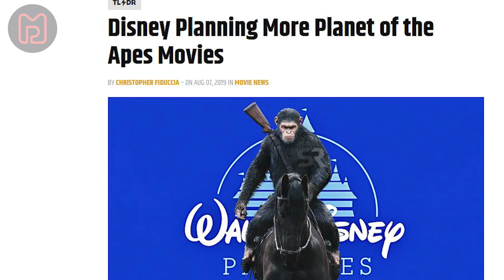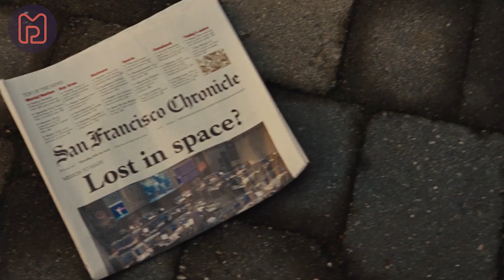Disney macht mit Planet der Affen weiter! | Das könnte passieren!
Nachdem Disney 20th Century Fox gekauft hat, wird es nun unter anderem auch mit den Planet der Affen Filmen weitergehen.
Doch wie soll so ein Film nach Caesars Abgang aussehen? Wir spekulieren über die möglichen Matt Reeves Sequels.